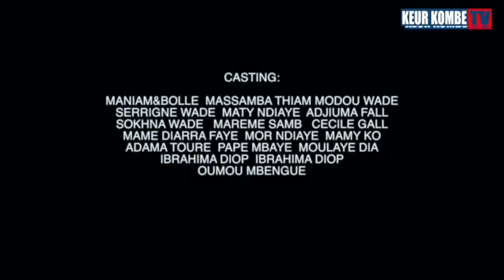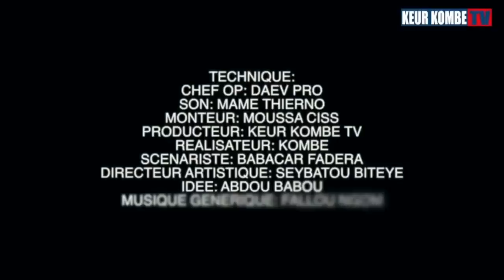koorou maniam ak bollé episode 25